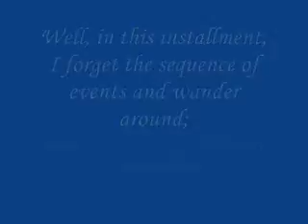BoF Episode 39: Losing my way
Once again, I forget the exact events that have to occur to get into Bleak. First you have to talk to the guy that looks like a Ship's Captain, standing in front of the Ship. Then you have to talk to Ross, the really wealthy guy.
After that stuff happens, you are permitted to enter the Bleak Cave.